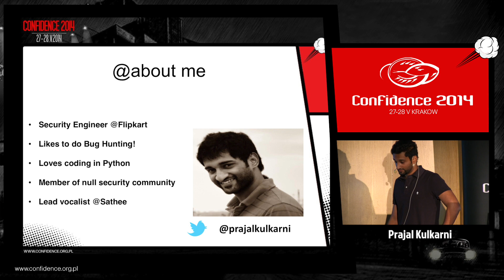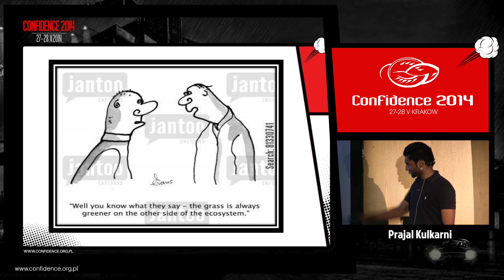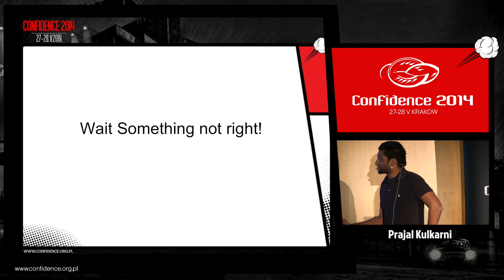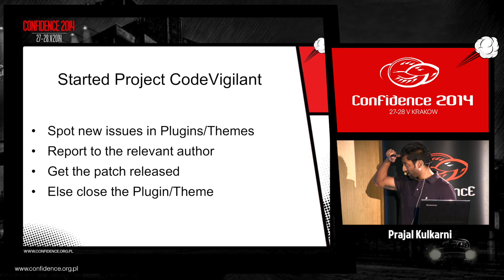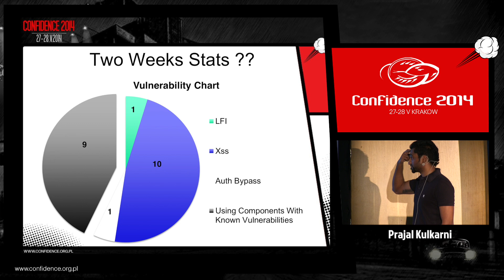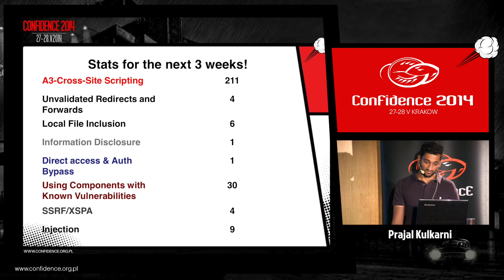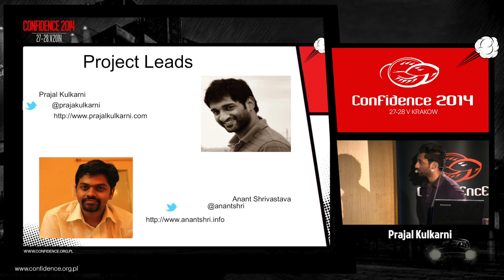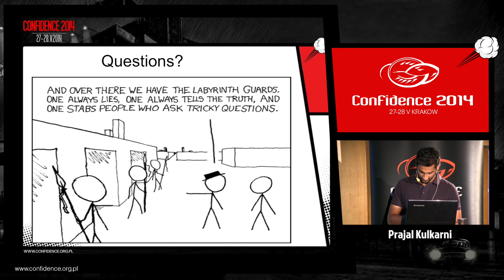CONFidence 2014: The Tale of 100 CVE's - Prajal Kulkarni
The presentation paper will touch on our recent contribution to improve the current WordPress security ecosystem. WordPress in itself has grown from just being a Blogging platform to a full-fledged CMS Application and hence people are increasingly using it for multitude of projects or purposes. WordPress Ecosystem has recently been targeted with large number of security issues and we have witnessed the whole depth and breadth of OWASP top 10′s being exploitable in multiple instances. Today's statistics on WordPress show that there are more than 28000+ plugins and close to 2000+ Themes. However from a security standpoint we have also seen a painful growing trend of the issues that crop-up with both WordPress core as well as the plugin and theme sections. We have decided to stop being a spectator and contribute to the cause and hence we are doing the following activity which will be part of the final outcome:

Analyze the existing vulnerabilities and new issues being reported on a regular basis.
Identify new issues within the plugin and themes (WordPress core we are targeting as a secondary target), report the issue, get the patch released or get the plugin closed on the WordPress repository. The Research/presentation will also describe methods of automating ways to discover vulnerabilities on the entire 28K list of plugins and 2K Themes.
We will strive to get the issues fixed and then only release the details. However, in case the plugin/theme author is not responding and we can only get the plugin closed then we will go ahead with the disclosure in order to get this issue out in public. The final outcome / presentation will touch base on the vulnerability landscape, common issues and quick fixes for those issues and will also coincide with a comprehensive guideline for developers to protect their own plugin's. We will be updating all our vulnerabilities on our website (will be disclosed) as and when they are patched.